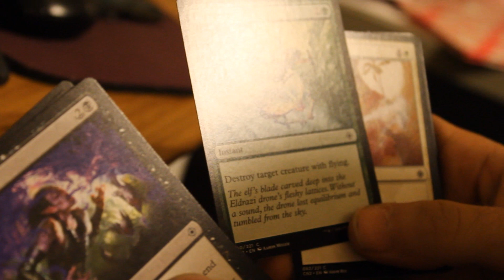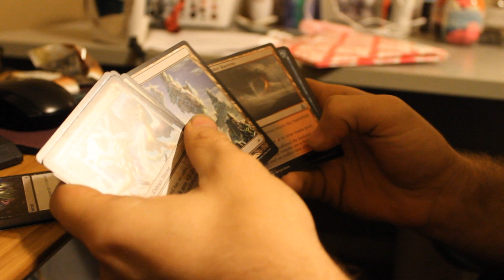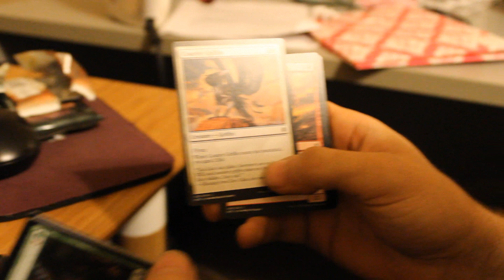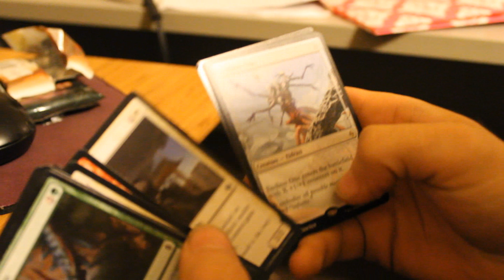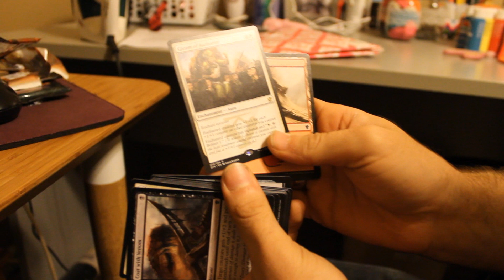G.A.S.E Radio- 10/26/16: Eye-Popping Puppet Halloween Special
The final Halloween month episode of 2016! We confront "Ghost" Cermit...but something far worse happens! Live action open! New un-boxing! Major Walking Dead spoilers. Plus, normal gaming, anime, superhero news, and entertainment.